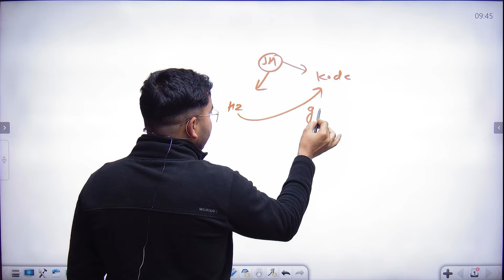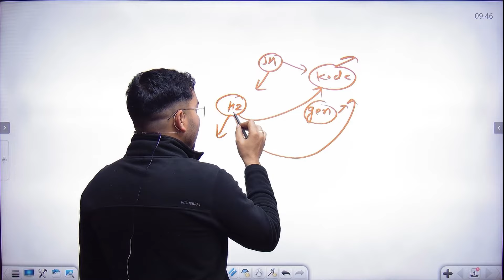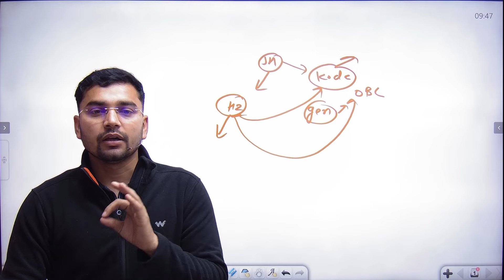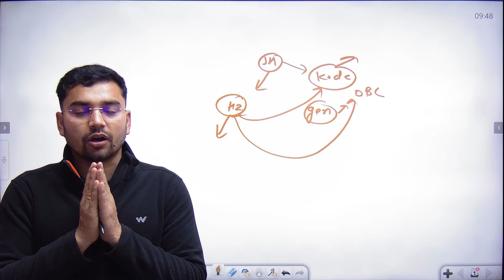💥JHARKHAND POLICE 2024 || बड़ा बदलाव 🔥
📚 Examcart SSC GD Solved Papers at Special Discount